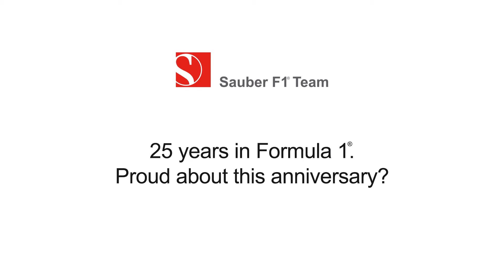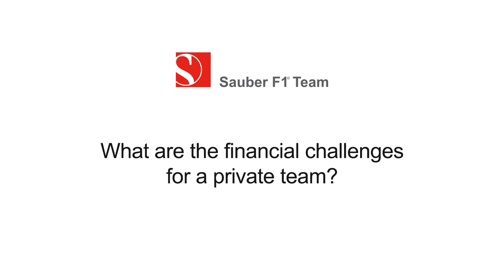Q&A with Sauber F1 Team boss Monisha Kaltenborn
Monisha Kaltenborn, Sauber F1 Team leader, about the new drivers and her expectations for the new season.